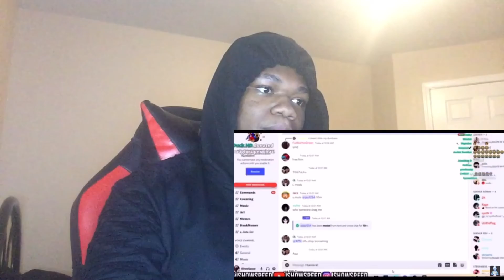IShowSpeed TryNot To Laugh (extra hard) Reaction